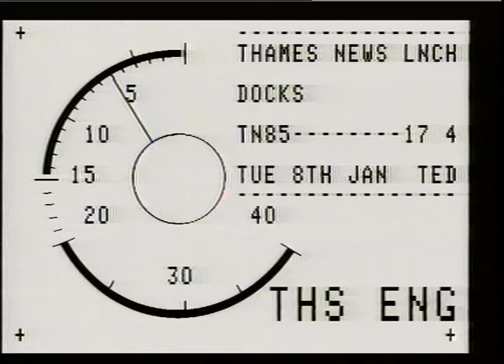Greenland Docks & Surrey South Docks | Thames News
Thames News report following Greenland Docks and Surrey South Docks and the planning battle over their development.

Interviews with Geoff. Williams, Ch.Southwark Planning Comm.